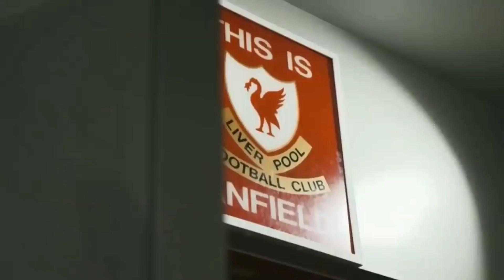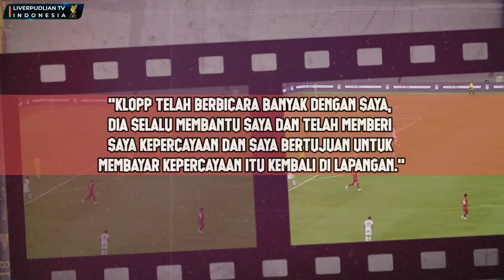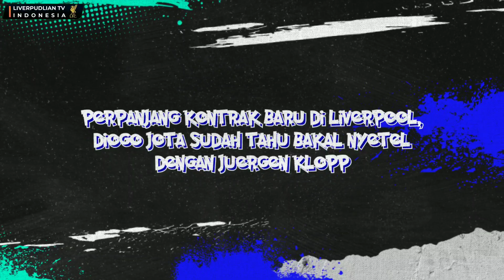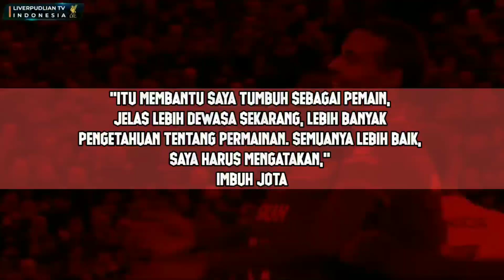DEAL ! RESMI KONTRAK BARU JOTA SAMPAI 2027✅NUNEZ UNGKAP, SALAH BUAT IA NYAMAN❗️DOKTER KLUB KELUAR🔴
DEAL ! RESMI KONTRAK BARU JOTA SAMPAI 2027✅NUNEZ UNGKAP, SALAH BUAT IA NYAMAN❗️DOKTER KLUB KELUAR🔴 – Berita Liverpool Terupdate

Isi berita liverpool hari ini:
1. Nunez Ungkap Peran Salah Dalam Membuatnya Nyaman Di Liverpool
2. Liverpool Umumkan Kepergian Dokter Klub, Jim Moxon
3. Musim Akan Dimulai, Tiga Pemain Liverpool Tidak Fit
4. Perpanjang Kontrak Baru di Liverpool, Diogo Jota Sudah Tahu bakal Nyetel dengan Juergen Klopp

1. wajib tonton full vidio (agar tidak ketinggalan berita terupdate LFC)
3. komen positif dan sesuai dengan berita